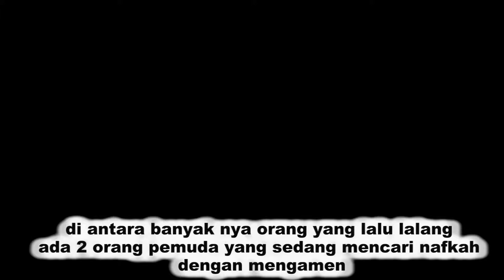pemuda cacat ini mengamen demi mencari nafkah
kondisi fisik yang cacat tidak menyurutkan langkah pemuda ini untuk berkreasi memberikan kemampuannya dalam mengarungi kehidupan. cacat baginya bukan merupakan halangan. semangat untuk memberi hiburan melalui kemampuan nya mengolah vokal serta tidak ingin menyulitkan orang lain itu menjadi alasannya untuk berkeliling dengan mengamen.